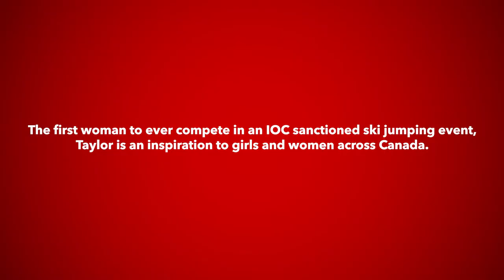Red Door To PyeongChang - Taylor Henrich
Family and friends in Calgary surprise Olympian Taylor Henrich through the Red Door to PyeongChang.